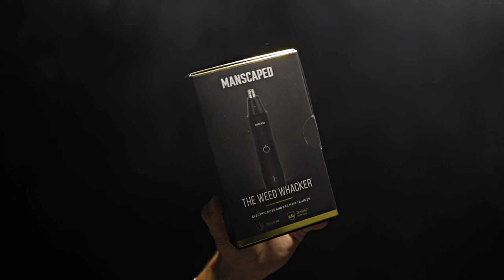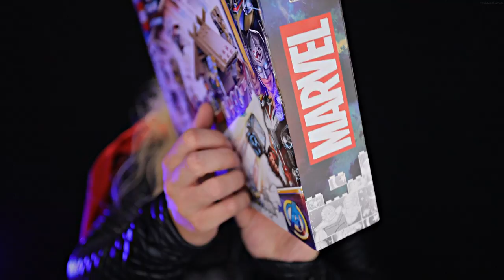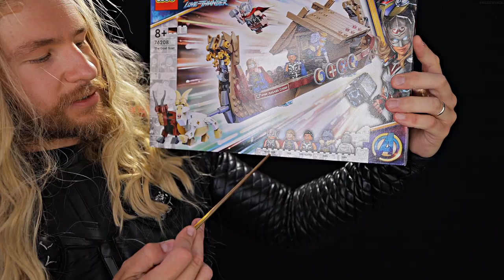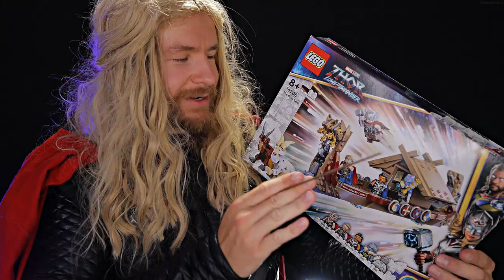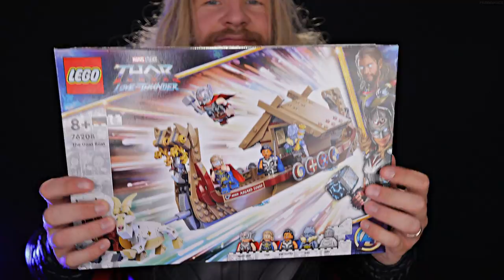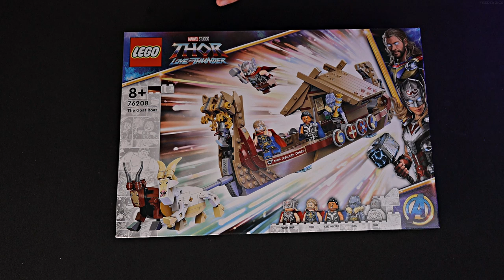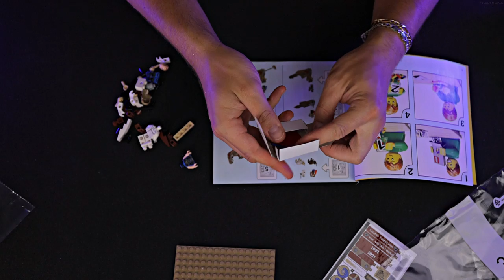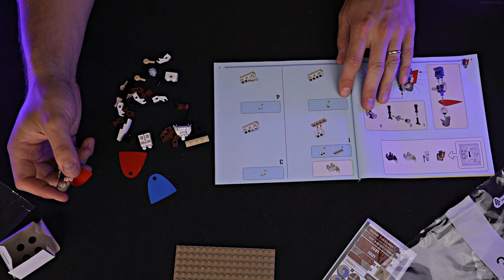[ASMR] [[]] Relaxing LEGO Build 'The Goat Boat'⚡[[]] FOR SLEEP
"If so powerful you are, why leave?"

A charity I support:
I give regularly to homeless.
➤ New Midweek video Wednesdays/Thursdays 8:00pm-11.00pm (GMT)

FRED 🙌🏻